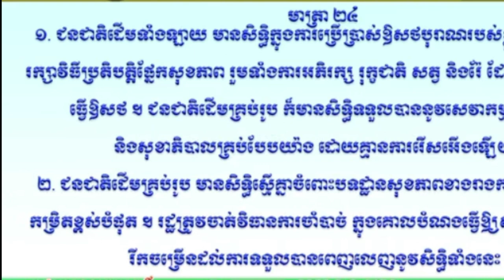UN DRIP DISCUSSION Article 24 ( KIM KOU)